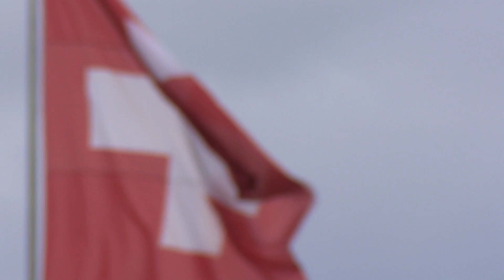Mazda walktrough at Geneva Motorshow 2014 1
Få en rundvandring i Mazdas monter på motormässan i Geneve.